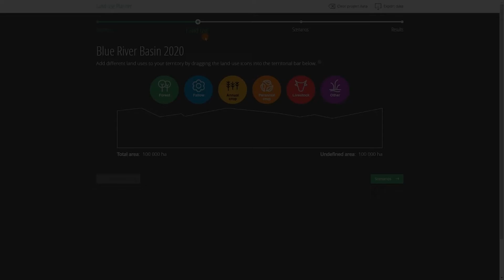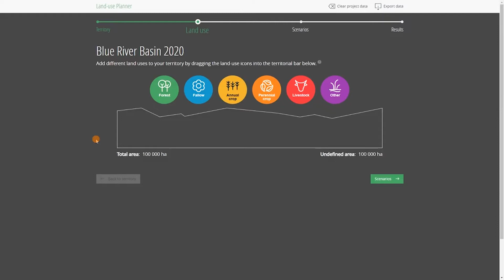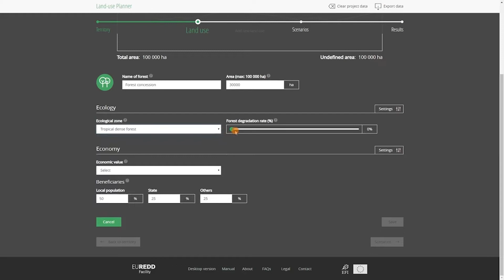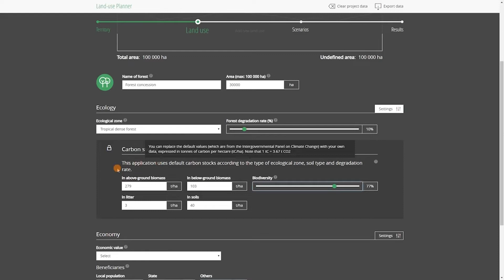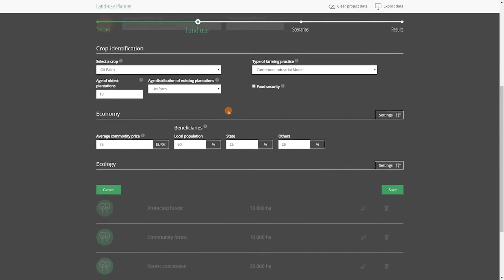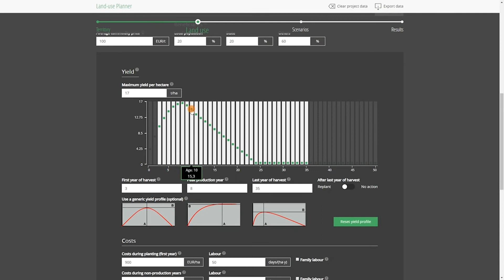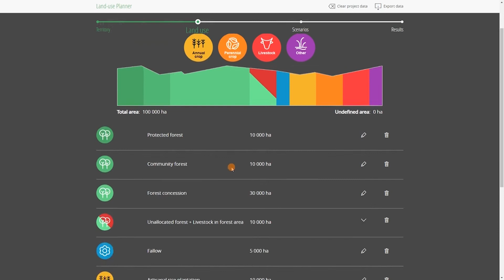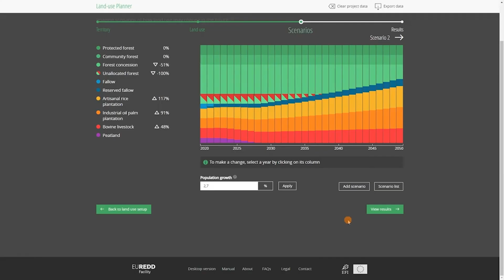Definition of land uses – Land-use Planner tutorial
This video explains how to capture the land uses existing at the beginning of the simulation period in your Land-use Planner project.

In Step 2, you account  for the benefits and costs associated with different types of forests, annual and perennial crops, livestock production models and other uses of the land.

How much area is used for the production of the stable crops? What is the productivity? What are the production costs, the labour force needed? To gather information on the economic, ecological and social value of each land use, you may start with the Land-use Planner data portal to find initial proxy data for specific land uses. You can then adjust this data to your context through interviews with local experts or field surveys, using the data collection worksheets.